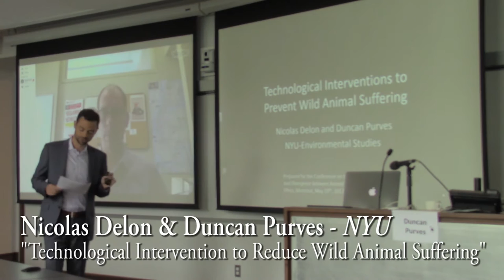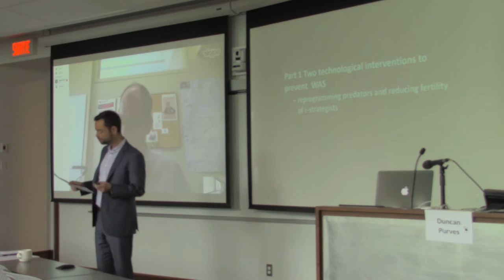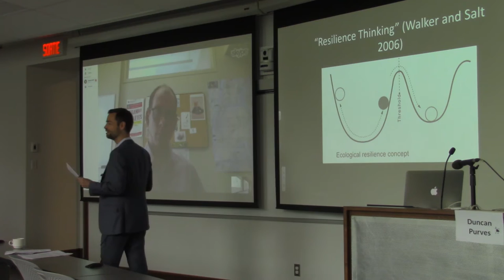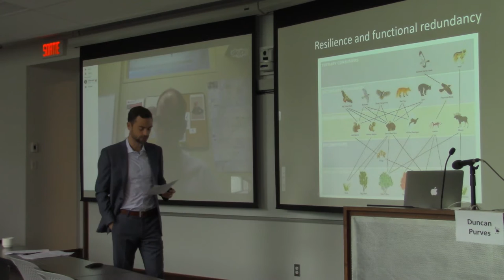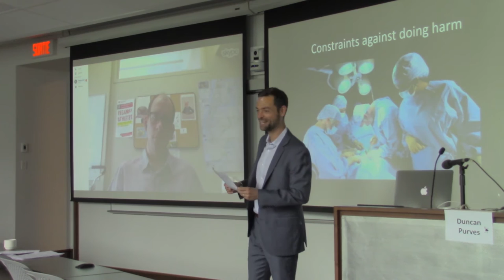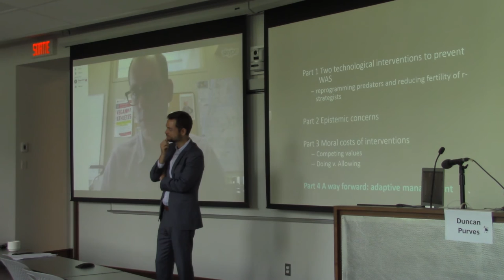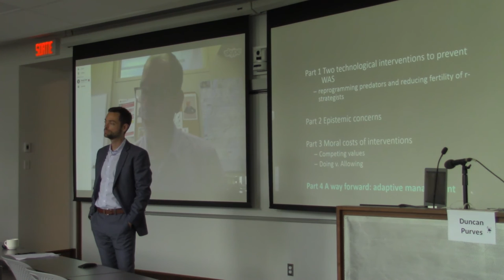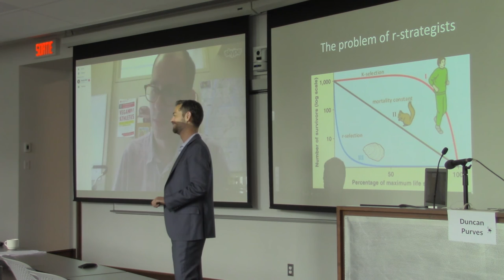Nicolas Delon & Duncan Purves (New York University) on interventions to reduce animal suffering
“Technological interventions to reduce wild animal suffering”

Most people believe that suffering is intrinsically bad. In conjunction with contingent facts about our world and a few plausible moral principles, this yields an obligation to reduce or eliminate suffering, except when doing so would violate a more stringent moral requirement. We ought to refrain from causing pain, and we ought to prevent or relieve pain, except when pain is necessary for the achievement of some greater good.

The prevalence of suffering is clearest, some have argued, when we consider the lives of wild animals, both in terms of scope and magnitude. If we accept the moral principle that we ought, pro tanto, to reduce the suffering of all sentient creatures, regardless of species membership, and the prevalence of suffering in the wild (through disease, starvation, parasitism, predation, disproportionate infantile mortality, etc.), then we seem committed to the existence of an obligation pro tanto to prevent this suffering. Call this surprising conclusion the Problem of Wild Animal Suffering (WAS).

As proponents of WAS reduction/elimination argue, it’s not just utilitarians who are committed to these claims. That’s because everyone should believe that suffering is intrinsically bad and that a state of affairs containing less suffering is, other things being equal, better than a state containing more. The Problem is also partly independent of competing values such as the values of species, biodiversity, naturalness or wildness. Most who advocate the reduction of WAS argue that, even if we were to give some weight to such values, no plausible theory should—without undue partiality, inconsistency or implausibility—resist the conclusion that WAS is overridingly important. Yet the Problem clearly pits some animal ethicists against the desiderata of most environmentalists.

There have been many attempts to solve the Problem without committing oneself to systematic interventions in nature. Authors have appealed to the distinction between negative and positive duties, demandingness, created vulnerability, or constitutive group membership. Here we set those aside and accept the pro tanto desirability of a world with reduced WAS—we also set aside rights- and/or welfare- based issues (e.g., related to sterilization, culling, tagging, monitoring). Our focus is on epistemic difficulties with implementing technological interventions designed to reduce WAS, such as genetic engineering, healthcare, population control, or habitat design.

We argue that such interventions, when scaled up to meet the actual demands of WAS, are epistemically fraught, and hence morally impermissible. The Problem is, in other words, largely intractable. We choose to focus on the case of genetic engineering, in particular ‘CRISPR’ technology that could be used to alter predator and/or prey behavior and experiences and the reproduction strategies of ‘r-selected’ species.

We defend the negative thesis that we are not justified in thinking that existing proposals to reduce WAS would in fact do so. Call this the epistemic problem. We also defend the positive thesis is that, to justify interventions to prevent WAS, we need to develop metrics and models that predict the effects of interventions on biodiversity, ecosystem functioning, and animals well-being. The positive thesis, however, might also be limited by an epistemic problem. The partial indeterminacy and extreme complexity of the ecological processes (e.g., trophic chains, genetic drift, migrations, and other aspects of population dynamics) captured by our current models and those we can hope to construct make the potentially cascading effects of massive technological interventions to reduce WAS unpredictable. The problem is compounded by the rate, magnitude and contingency of global climate change and its range of possible scenarios, as well as by a poor empirical record of successful past experiments and predictions.

Caméra et montage : Marc-Antoine Plouffe